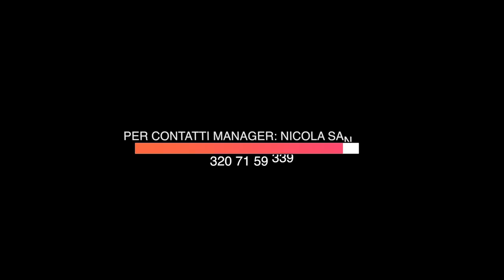Sara sansica - ''E va' (Ufficiale 2019)